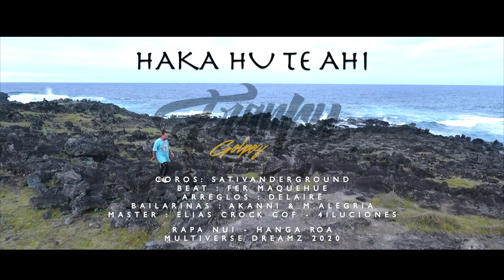Franky Golpez - Haka Hu Te Ahi - Video Clip Feat. Sativanderground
Franky Golpez 2020 - Multiverse Dreamz
Sucribete y comparte
Siguenos

Agradecimientos al pueblo de Rapa Nui
Espero que con este video nos interesemos mas en la cultura Rapa Nui y los pueblos originarios.
no dejemos morir las raíces.

Baile:
AKANNI 💃
M.Alegria 💃

Beat x Fer Maquehue
Arreglos x Delairë
Coros x Sativanderground
Grabación y Mezcla x Franky Golpez
Master x Elias Crock Cof
Pablo Castro x Asistencia musical
Video x MultiverseDreamz